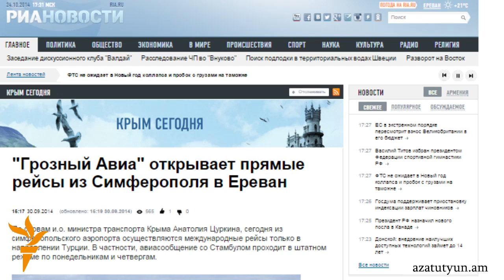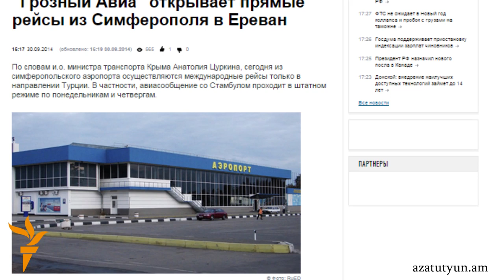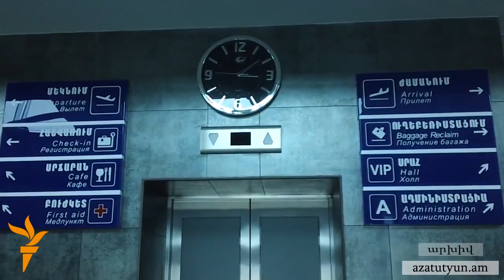Ընկերությունները Երևան-Սիմֆերոպոլ ուղիղ չվերթի տոմսեր են վաճառում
Ավիատոմսերի վաճառքով զբաղվող երևանյան մի քանի ընկերություններում, ինչպես նաև «Գռոզնի Ավիա»-ի կայքէջից այսօր կարելի է ձեռք բերել այդ չվերթի տոմսեր: